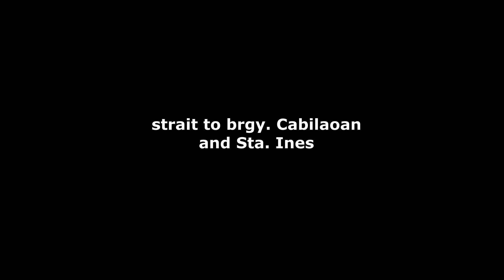Agbibisin Short Ride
quick3pping ride from manaoag mapandan and laoac